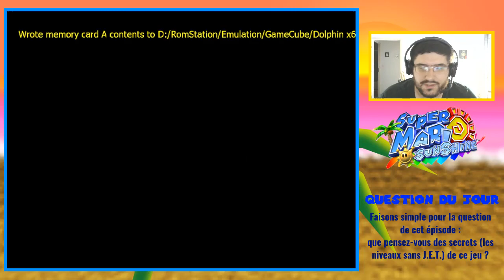Super Mario Sunshine #11 : Yoshi et la grande roue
Et c'est parti pour une série estivale, qui sera un Let's Play 100 % sur Super Mario Sunshine ! Dans ce onzième épisode, nous récupérons les deux buses manquantes pour J.E.T., avant d'obtenir des soleils à la Place Delfino et au Parc Pinna !